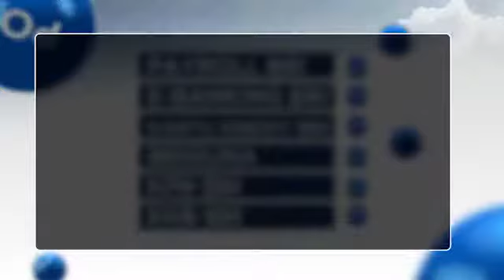BRI GAJIAN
video ini hanya untuk kebutuhan portofolio